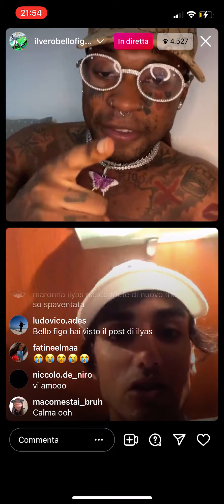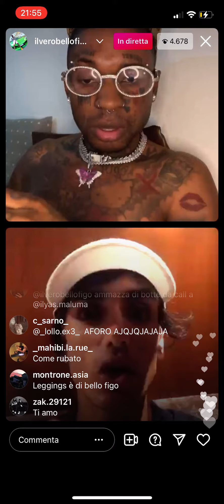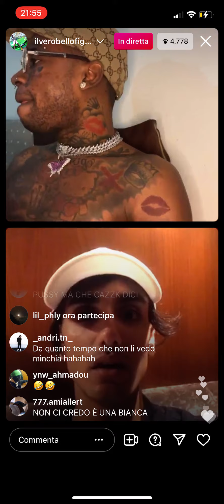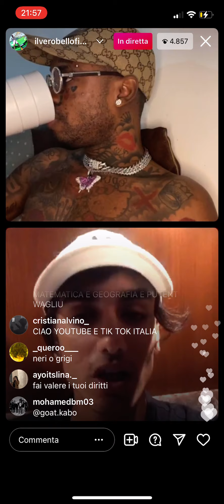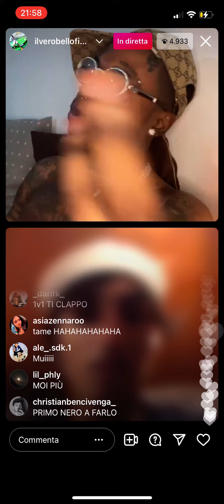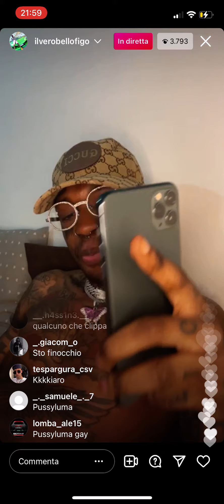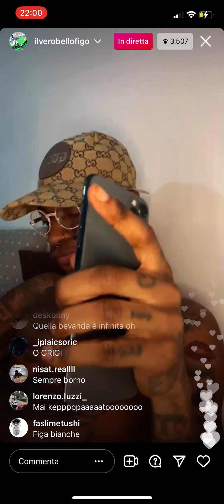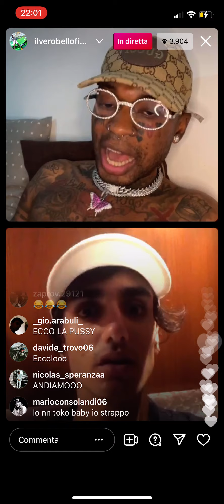Bellofigo e Ilyas Maluma ritornano in live (PRIMA PARTE)